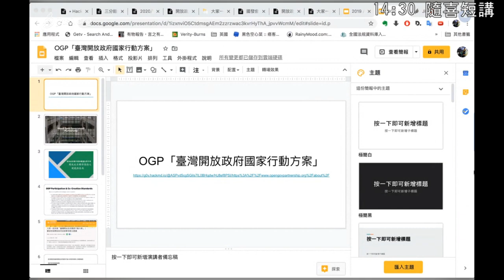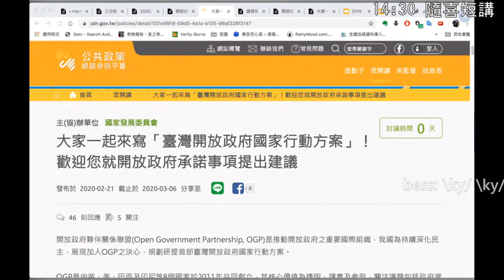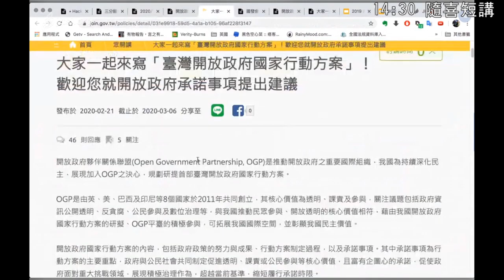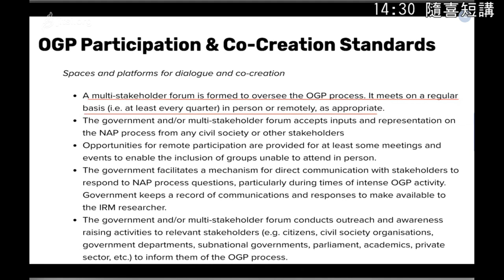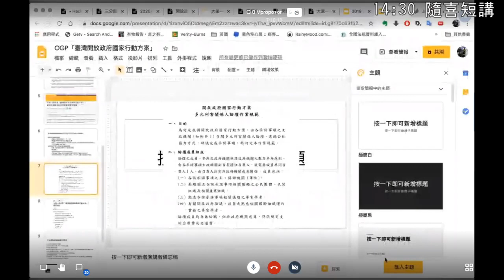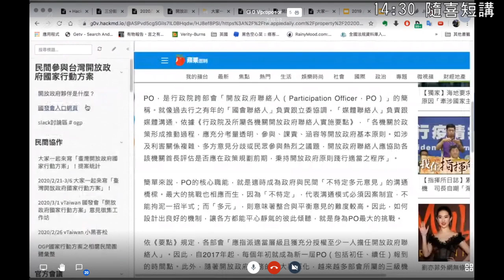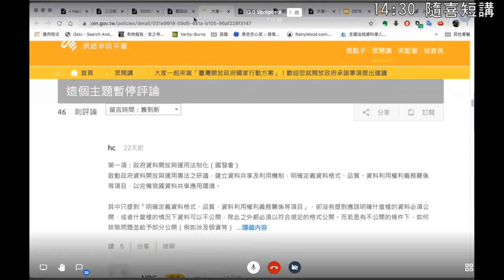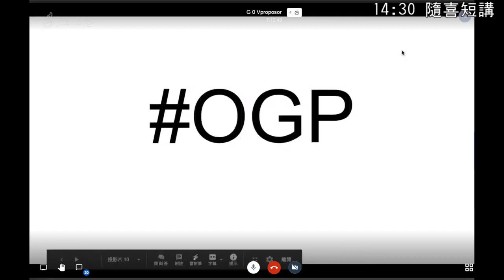g0v tw hackath38n — 中場短講 — OGP 開放政府行動方案 ／ ky — 在家黑客松